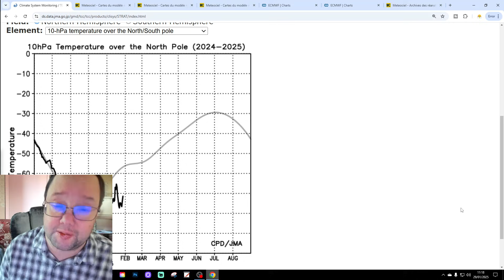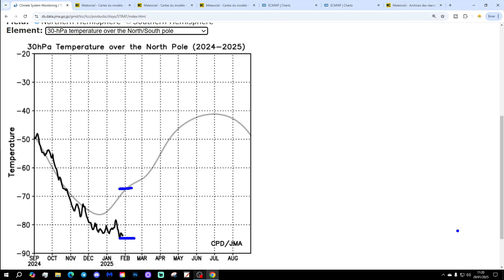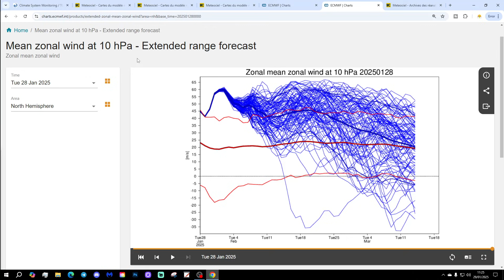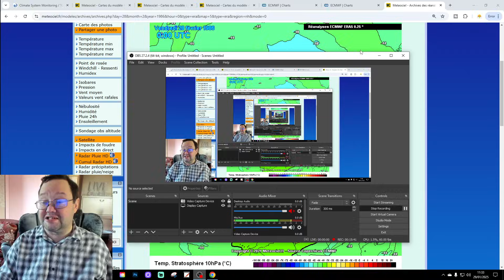Strat Watch: Will We Get A Sudden Stratospheric Warming For Winter 2024/25? (Episode 9)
Welcome to Episode 9 of Strat Watch!

Will we get a sudden stratospheric warming (SSW) causing disruption, displacement or even the destruction of the SPV (Stratospheric Polar Vortex) for winter 2024/25?

Episode 9 of Strat Watch for Winter 24/25 brings you up to date with all the latest developments and stratospheric forecasts for the next six weeks.

This season Strat Watch will also be looking at some classic past winters, from a stratospheric perspective. This week we're looking the winter of 1985/86, which had a freezing cold, sub-zero CET February.

💡  Video Credits: 💡

💡  GWV Links: 💡